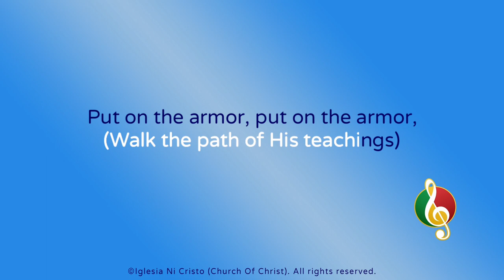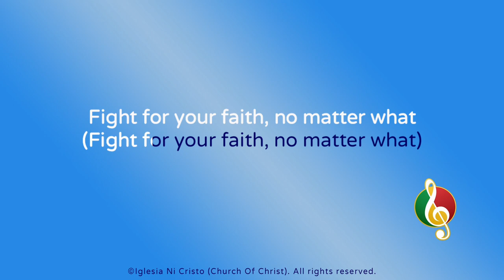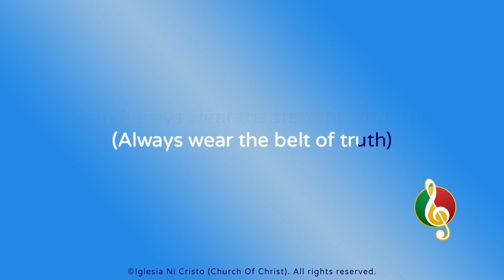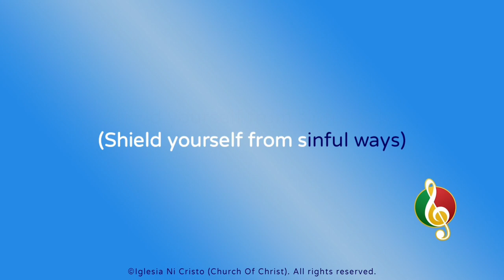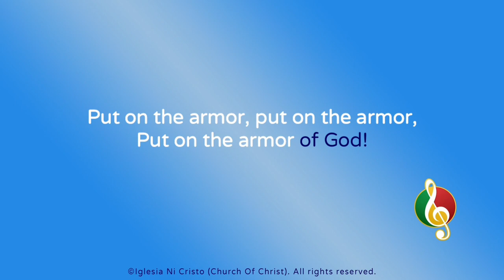Put On The Armor Of God